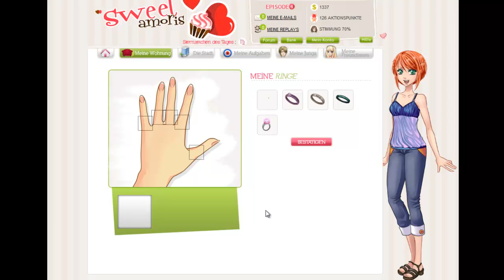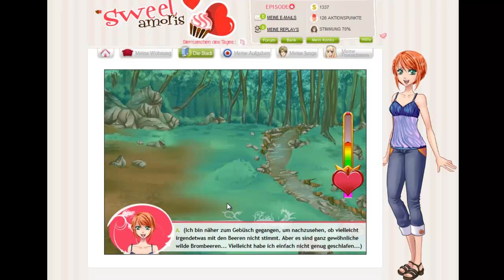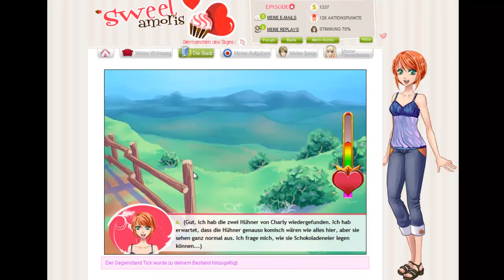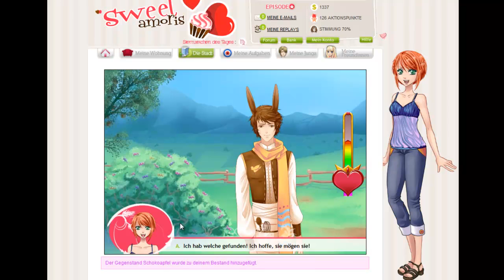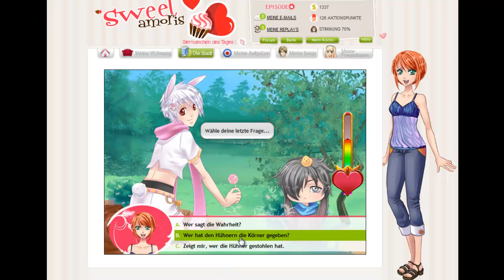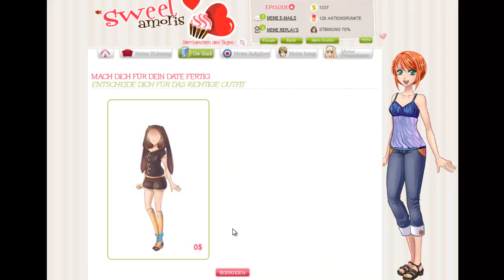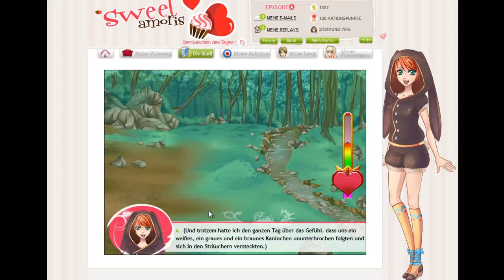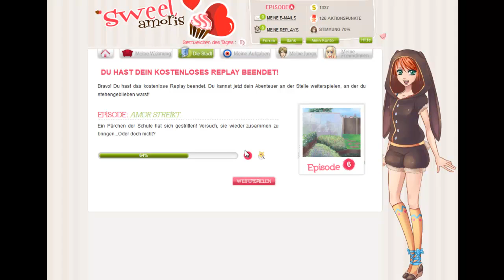Let's Play Sweet Amoris Oster Special 2012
Wuhu Osterspecial 2012 :D ...was es ist nicht 2012? ..und es ist auch nicht Ostern?
Tja was solls, hauptsache unterhaltsam ^-^
Diesmal ausnahmsweise mit meiner Freundin Noemi ;)